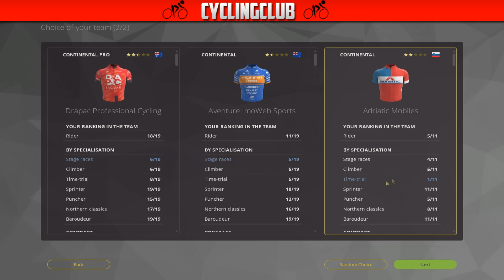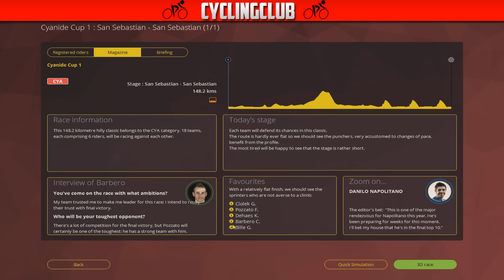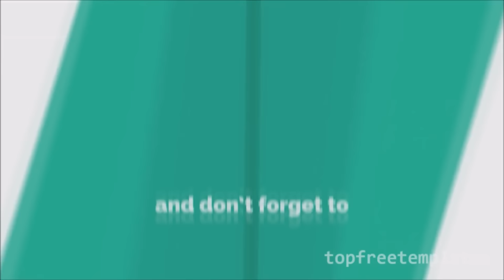Pro Cycling Manager 2016 | Pro Cyclist Mode | CCC VICTORIUS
Hi Guys, Welkom bij deze video!

Vandaag mijn allereerste Pro Cycling Manager 2016 video! We starten met mijn pro cyclist mode en gaan proberen zo goed mogelijk te worden om uiteindelijk de tour te winnen! Vandaag CC1 op het programma, zijn wij hier een outsider? Je gaat het zien! Veel kijkplezier!

Feel free to add me on skype: nathanbfh